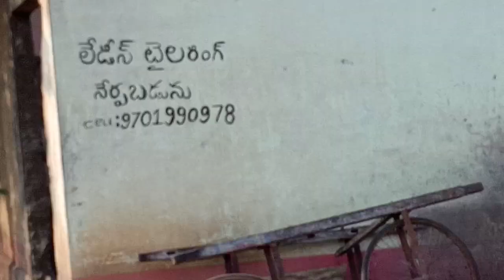tanuku railway 2nd,3rd platforms new updates